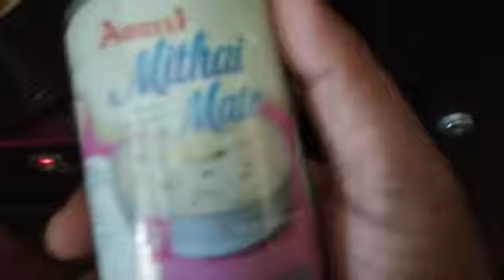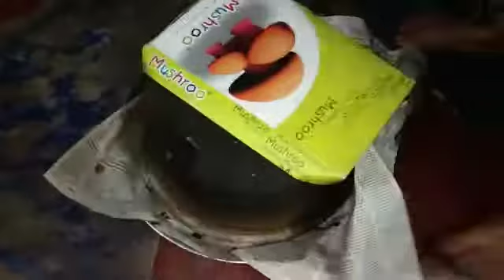தம்ரூட்/ ரவா அடை /ரவா கேக்/ Dhumroot/ make in Tamil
Rava cake ingredients
Rava  1kg
sugar 3/4 kg
Ghee 3/4 kg
milkmaid 200gm
Eggs 20
Cardamon 5
Cashew nuts 100gm
dry grapes 100gm